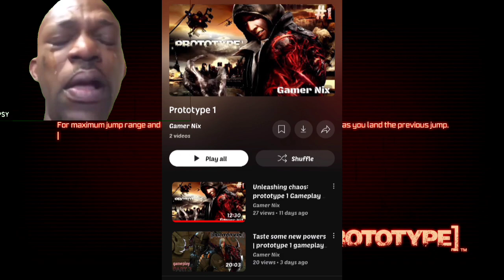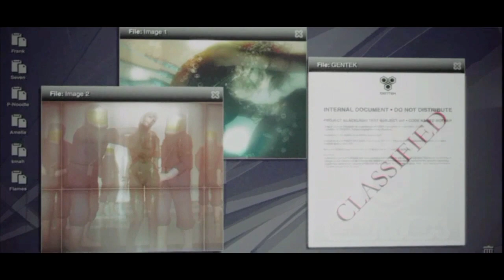Alex's mom is the main boss?💀| prototype 1 gameplay #3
welcome back few people :)
idk 2hy I'm not getting views. I'm doing my best. I hope you'll support me

drop some good comment and have a nice day